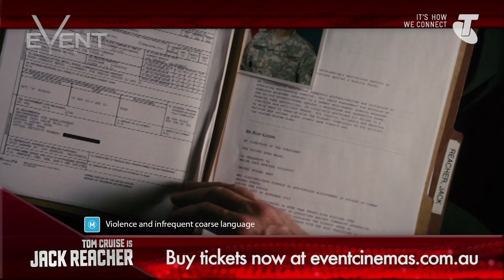Jack Reacher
Jack Reacher first came to audience attention in 1997 with the publishing of Lee Child's first Reacher novel Killing Floor.  It has since been a runaway success with 17 more novels being published. Now it's time for Jack Reacher to hit the big screen, with Tom Cruise in the title role. Tom was an interesting choice in some people's eyes as Jack Reacher is described as 6 foot 5 in the novels but author Lee Child was firm in his commitment saying that Tom is 'unstoppable' in the role.
You can make your own mind up with a sneak peek at Jack Reacher